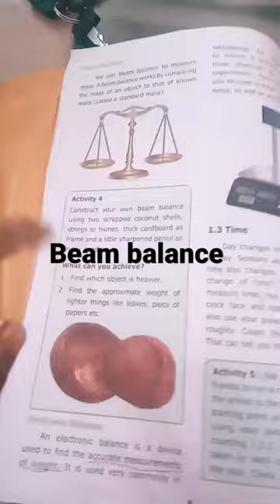making beam balance